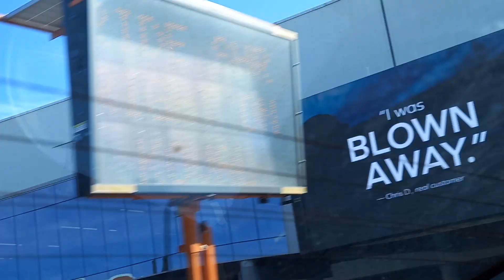March 27, 2024